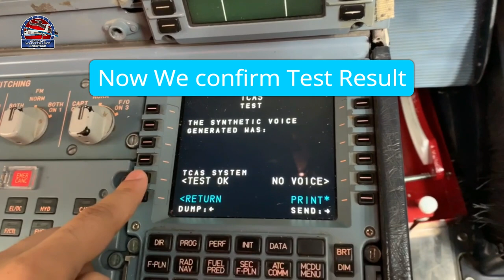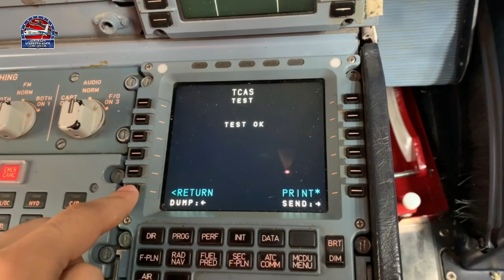TCAS SYSTEM TEST via MCDU (Explained) at Airbus A330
We performed TCAS SYSTEM TEST via MCDU and wanted to explain it for students, aviation enthusiastics and for everyone enjoys learning new stuffs. Hope you enjoy it.